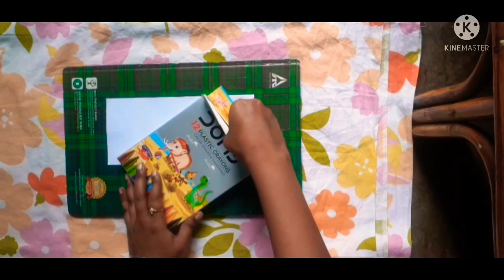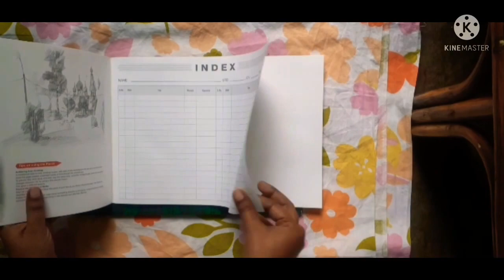Unboxing Doms Art KitDoms Colour Review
videos:Samsung A10
editing:kinemaster
tripod:scale&books
light:natural sunlight